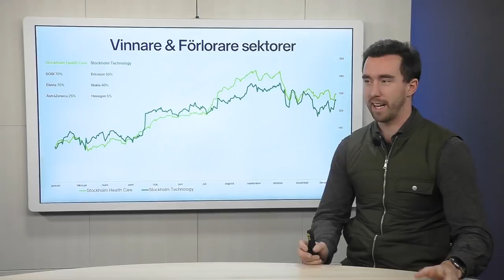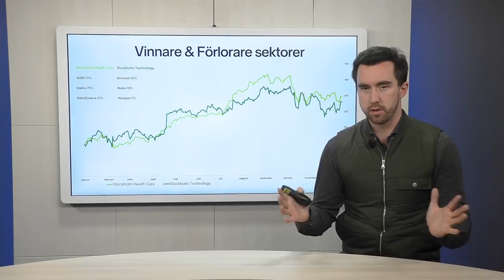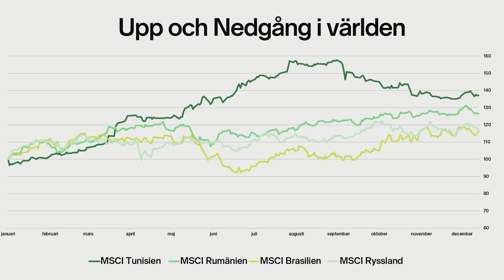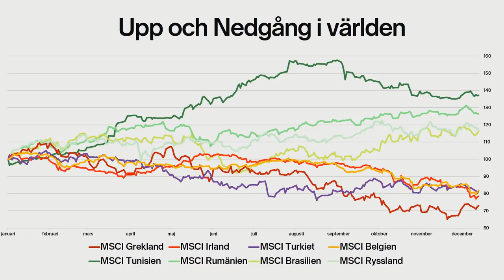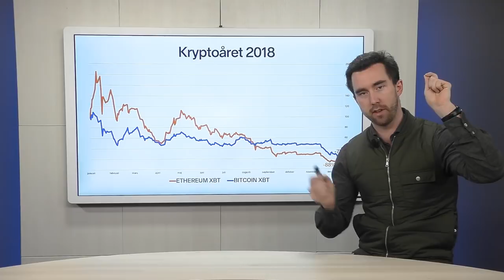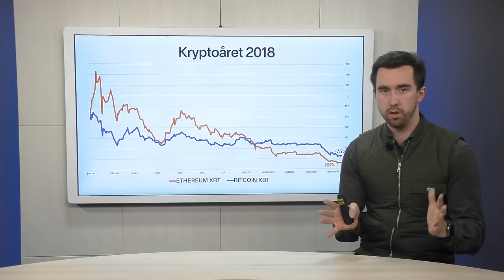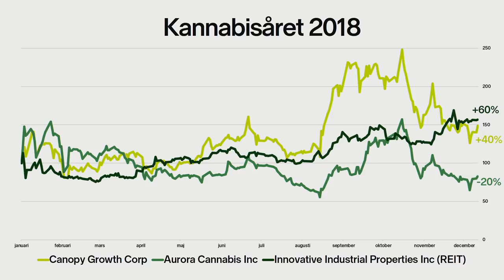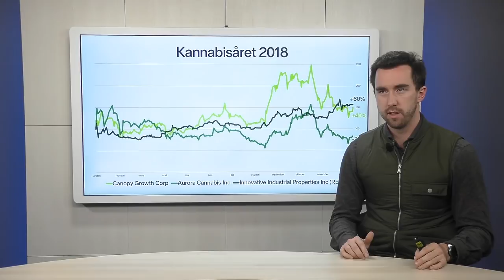Vinnare och Förlorare under Börsåret!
I sista veckans fokus för börsåret 2018 har vår investeringscoach Alexander Gustafsson skrivit en årskrönika med de händelser och värdepapper som har definierat det gångna året. Vilka sektorer, länder och händelser som har skapat avkastning eller tappat stora värden.